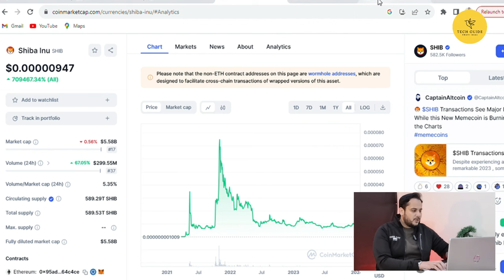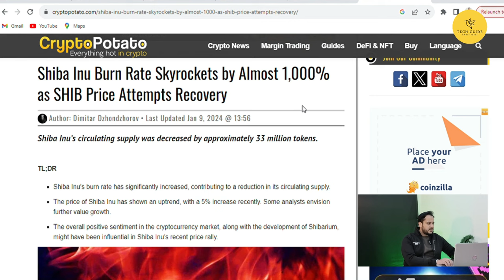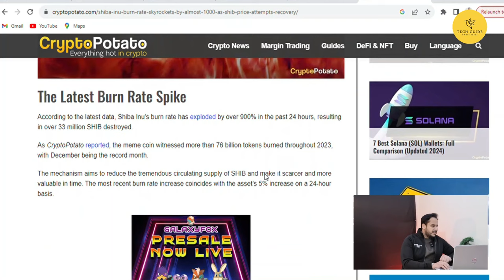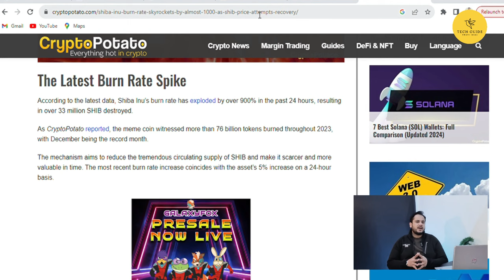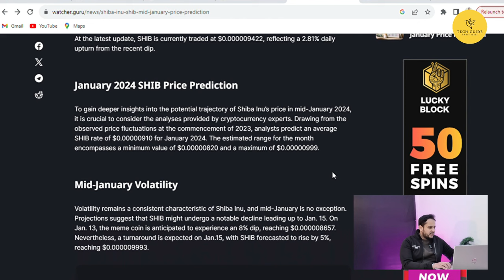Shiba Inu Price 2024 | Shiba Coin Burn | Crypto Market Analysis 2024 | Pi Coin Mainnet | Crypto News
Hi Friends,

I am your Tech Guide Noman Siddiqui and I feel honor to welcome you on my YouTube Channel. In this video I will share my complete study and research on Shiba Inu project. I will share the market analysis, Shiba Inu price predictions for 2024 and Shiba Inu Burning of Coins. You can become a millionaire in 2024 if you adopts these strategies. Everything you want to know about Crypto Coins, so you’re on a right video.
Best Wishes!

shiba inu coin burn rate
shiba inu burning
shiba coin burn 2024
shiba inu price prediction 2024
2024 is the year of cryptocurrencies
crypto market move in 2024 predictions
bitcoin
bitcoin blackrock
bitcoin etf
bitcoin price predictions for 2024
pi coin
pi network
pi coin mainnet launch
solana
sol coin
bnb
binance
Dogecoin Coin Price
Dogecoin Price Predictions for 2024
Best crypto coin for 2024
Crypto market
Crypto price predictions
How to buy crypto coins
Top 3 coins to invest in crypto
Top 3 coins to buy for 2024
What are the best crypto coins
100x strategy for cryptocurrencies
Cryptocurrency bull run
Cryptocurrency price predictions
Top altcoins for 2024
Crypto altcoins
Online Earning App
Pi Coin latest update
Pi network kyc issues
Shiba inu vs doge coin
Which coin is best for 2024
Elon Musk love for Dogecoin
Elon Musk holds Dogecoin
crypto analysis 2024
become a millionaire by crypto trading
ice network launch
ice network price predictions